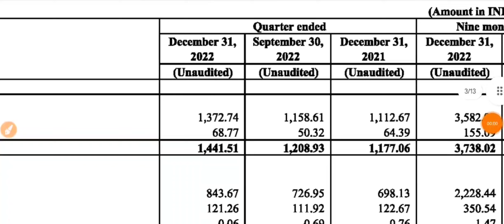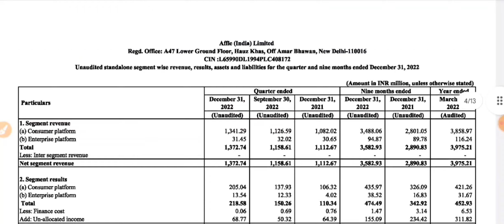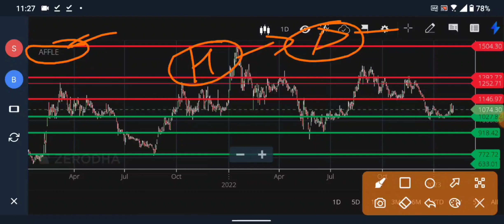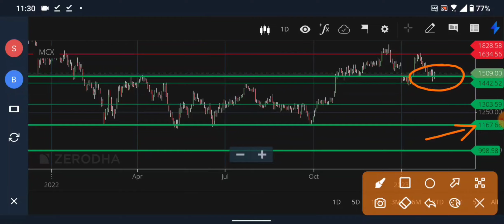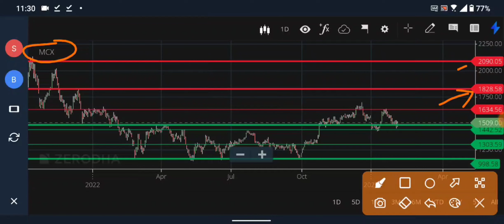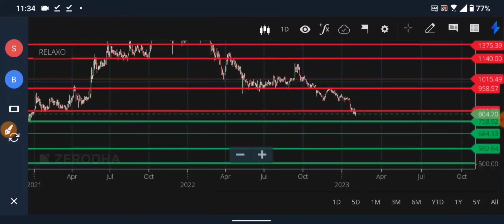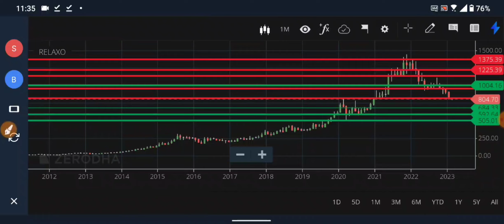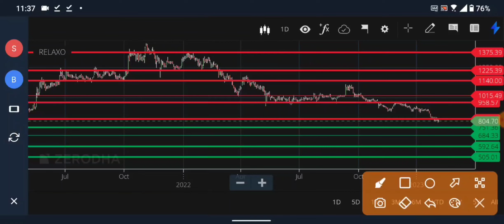Best Monopoly Stock to Buy Now 🔴 Affle India 🔴 MCX 🔴 Relaxo Footwears 🔴 Long Term